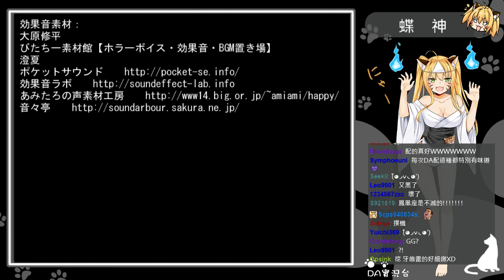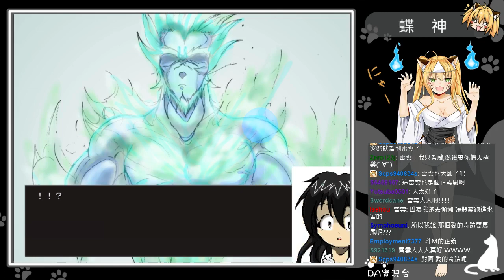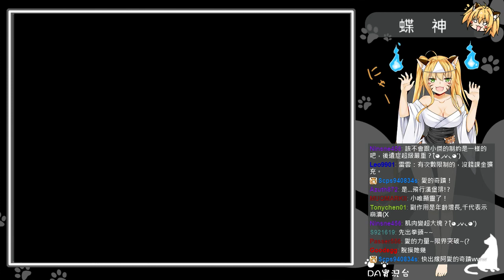[DA實況] 恐怖解謎- 蝶神 Part.8